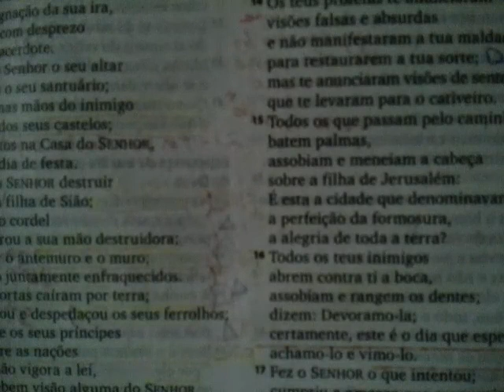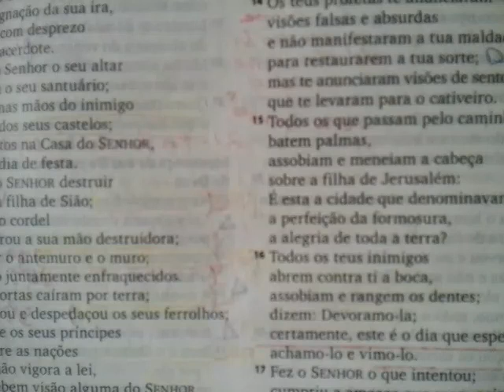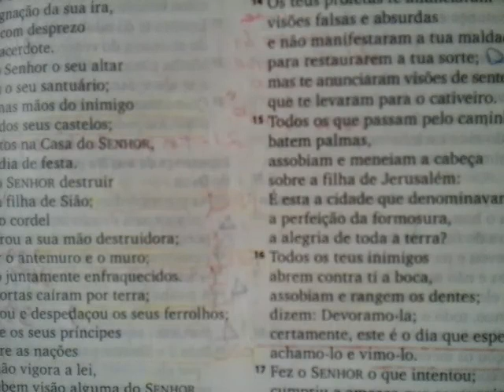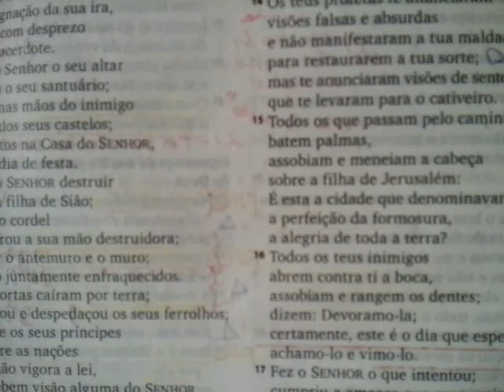#037 - O sonho de um homem